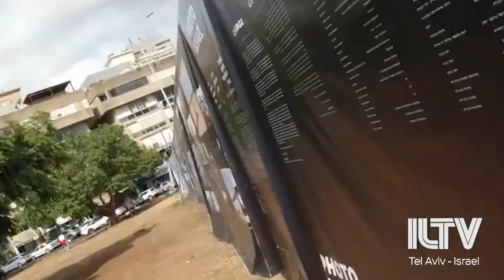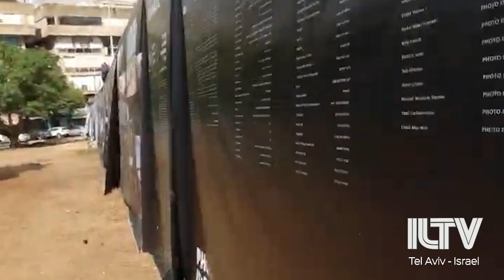Annual Int’l “Is:Real” creators expo kicks off in Tel Aviv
Photo-Fest Opens